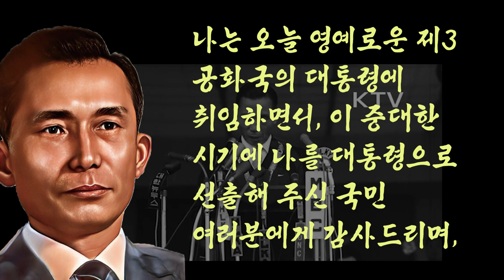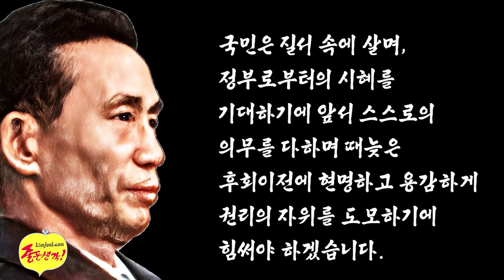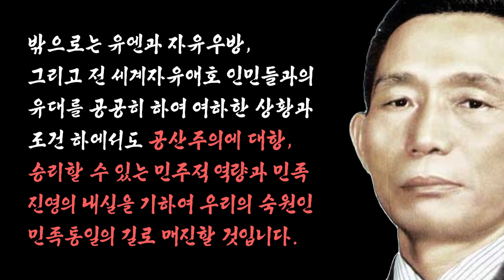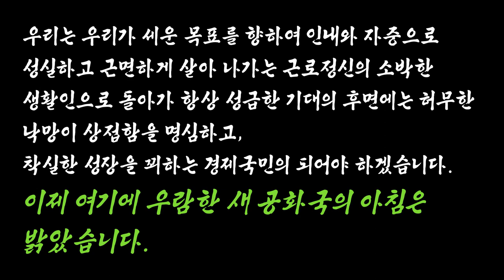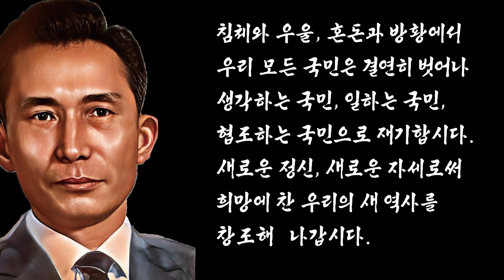[나의조국YV]■박정희대통령 제5대 대통령 취임사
윤보선 대통령 후보를 이기고  제3 공화국 문을 연 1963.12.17일 박정희 대통령의 빛나는 대통령 연설 취임사. 명문장으로 여지껏 이런 대통령의 취임사는 들은 적이 없었다.

필자는 역사적 보존으로 취임사 전문을 영상으로 꾸몄다. 자막 글씨체는 필자 저작 폰트인 《박정희서체》를 사용하여 힘찬 도약을 강조하였다.
끝까지 경청하시길 바랍니다.